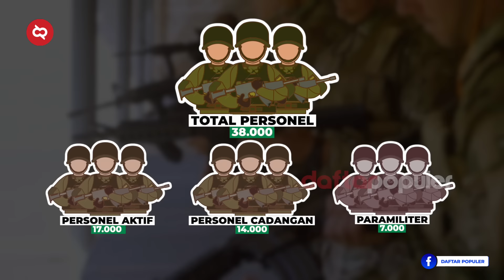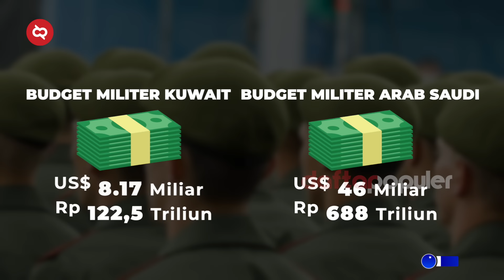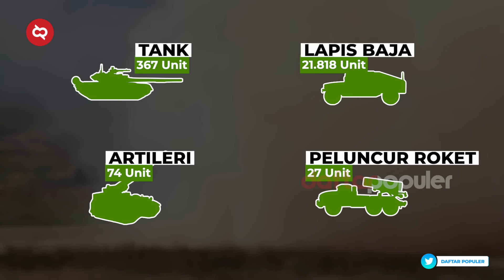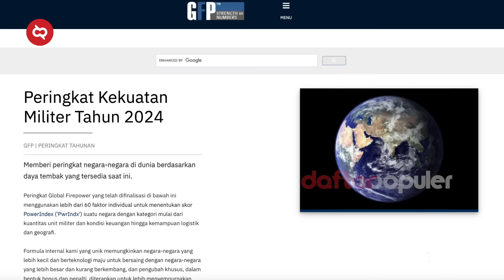LAWAN ISRAEL MAKIN KUAT!? Kekuatan Militer Kuwait, Negara Paling Siap Hadapi Agresi di Timur Tengah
Apakah kini Kuwait sudah semakin kuat? Yang jelas 30 tahun lebih setelah perang teluk, Kuwait kini menjelma menjadi salah satu negara dengan kekuatanmiliter yang menakutkan di timur tengah. Negara ini bahkan mendapat predikat sebagai salah satu yang paling profesional di timur tengah, dimana tentaranya terlatih dan diperlengkapi dengan baik. Jadi, hari ini tentu saja akan menjadi lebih baik ketika membahas kekuatan militer kuwait dari segala sisi.